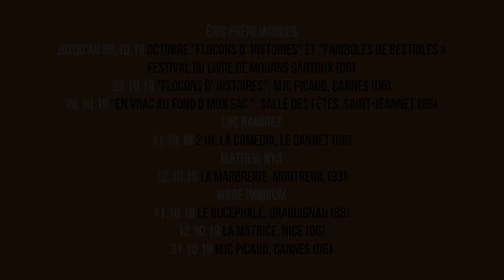L'agenda musical Idylle Music Lab™ - octobre 2019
L'agenda musical Idylle Music Lab™ - octobre 2019 avec :

Eric frèreJacques :
- Jusqu’au 6 octobre "Flocons d' Histoires" et "Fariboles de Bestioles », Festival du Livre de Mouans Sartoux (06)
- 23 octobre "Flocons d' Histoires" MJC Picaud Cannes (06)
- 26 Octobre "En vrac au fond d'mon sac » Salles des fêtes de St Jeannet (06)

Luc Ramirez
- 11 octobre à 21h à la comedia au Cannet (06)

Mathew Nya
- 12 OCTOBRE à la marbrerie, Montreuil (93)

MARE IMBRIUM
- 11 octobre au Bucéphale à Draguignan (83)
- 12 OCTOBRE à la MATRICE, Nice (06)
- 31 octobre à la MJC Picaud à Cannes (06)